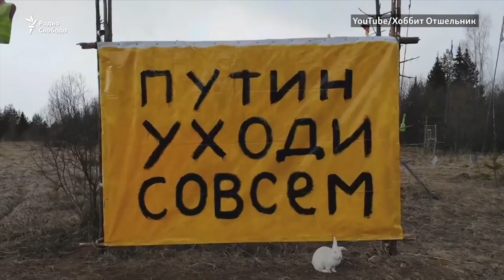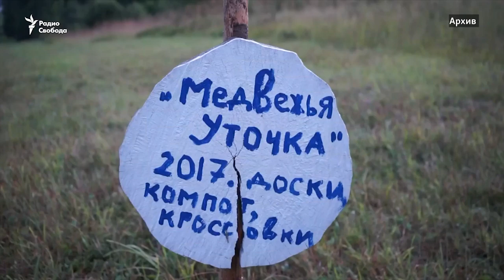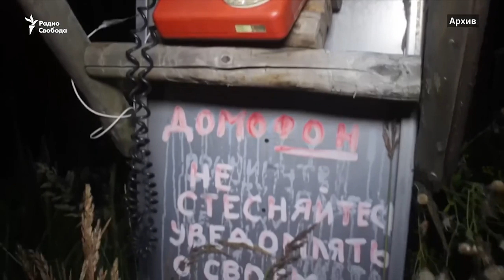«Я увольняю Путина». Проект «хоббита-отшельника»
Живущий в землянке Юрий Алексеев протестует против поправок к Конституции и обнуления сроков действующего президента РФ